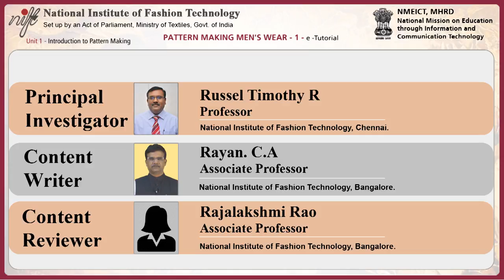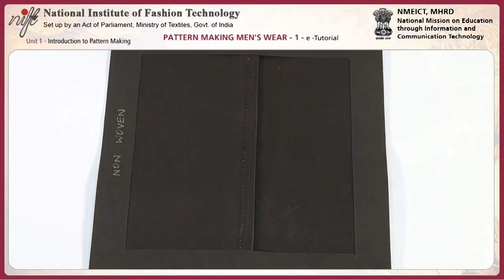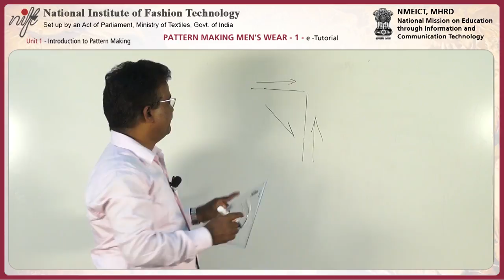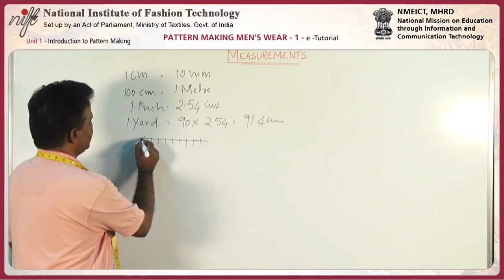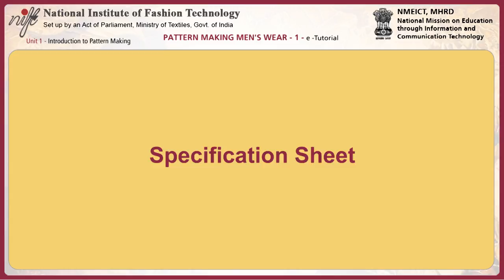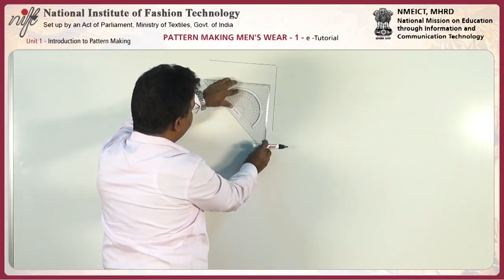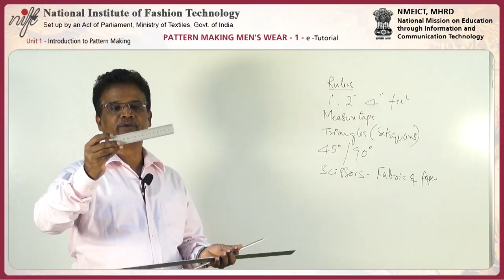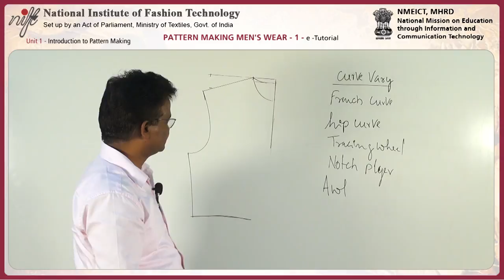Pattern making mens wear-1: introduction to pattern making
Module Name: Pattern making mens wear-1: introduction to pattern making